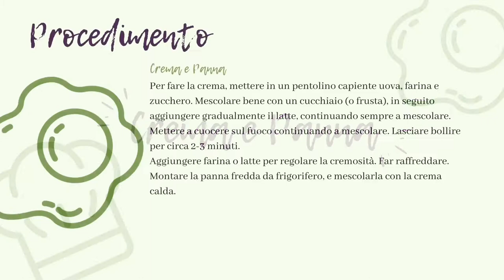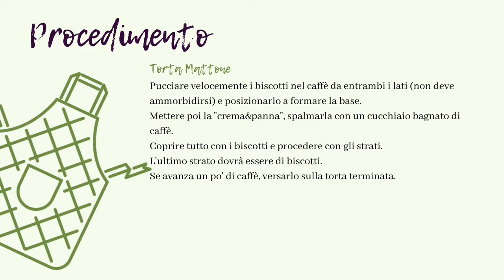Torta Mattone di Nonna Iole - Dott.ssa Laura Lodi DIETISTA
Ecco la videoricetta registrata a gennaio 2020 della 𝐓𝐨𝐫𝐭𝐚 𝐌𝐚𝐭𝐭𝐨𝐧𝐞 𝗱𝗶 𝗡𝗼𝗻𝗻𝗮 𝗜𝗼𝗹𝗲!
Mia nonna di 85 anni mi insegna la sua ricetta passo per passo. Questa torta è una delle mie preferite. Anche se adoro i dolci al cioccolato, questa è speciale!

La vostra ricetta è molto diversa da quella di 𝗡𝗼𝗻𝗻𝗮 𝗜𝗼𝗹𝗲? Voi mettete burro o altro di differente tra gli strati di biscotti?

Dietista, Dottoressa Laura Lodi
Istagram: dietista_laura_lodi
Visito a CARPI (MO), FORMIGINE (MO) e ONLINE